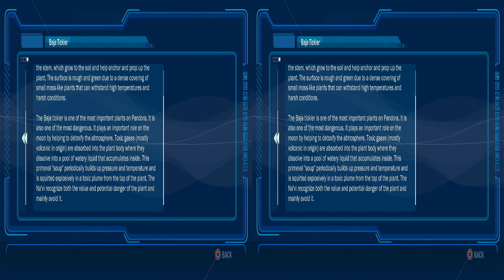AVATAR - The Game - 3D - part 33